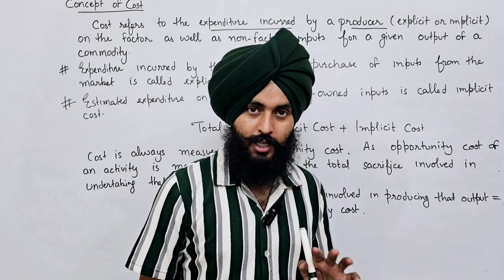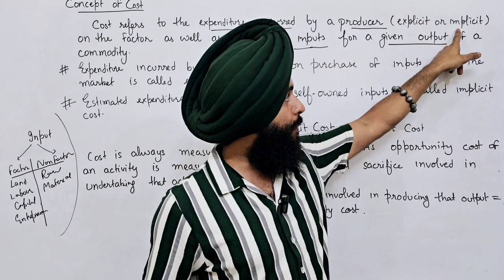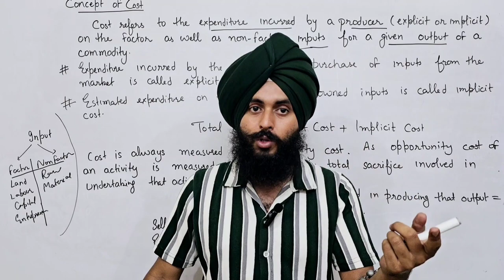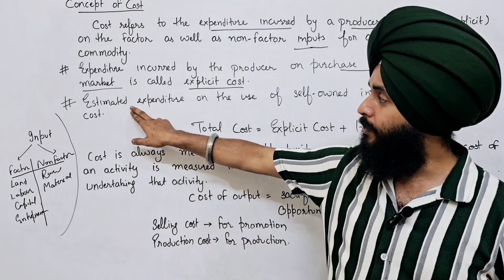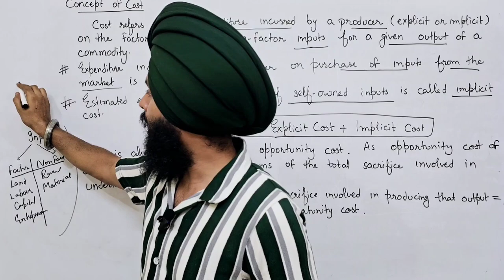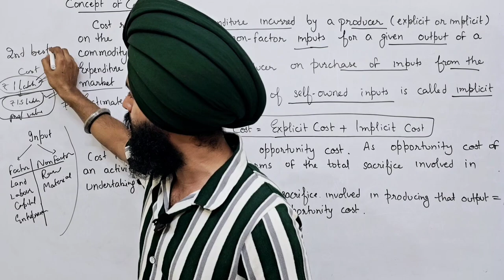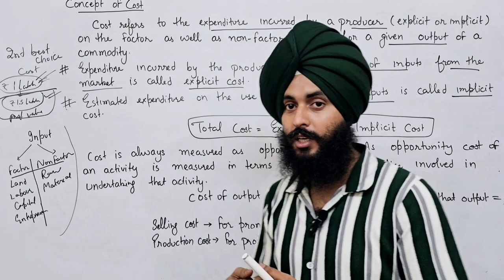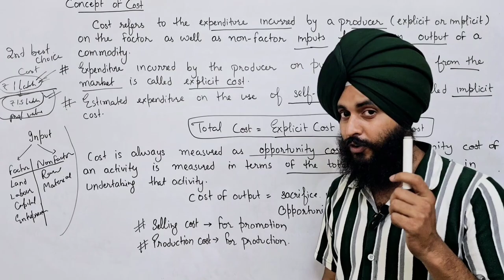Explicit Cost and Implicit Cost in Punjabi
By Jaspreet_Singh_Nabha